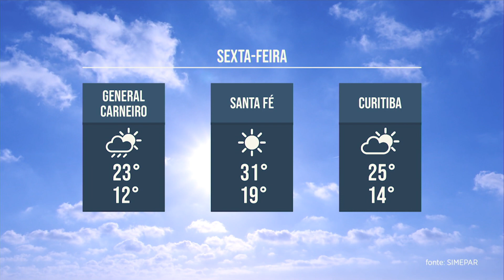Previsão do Tempo